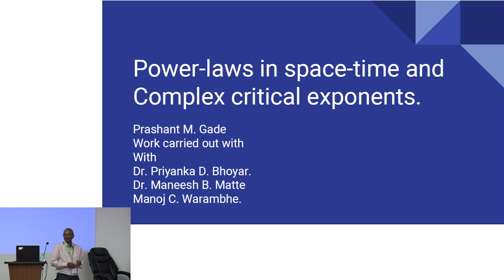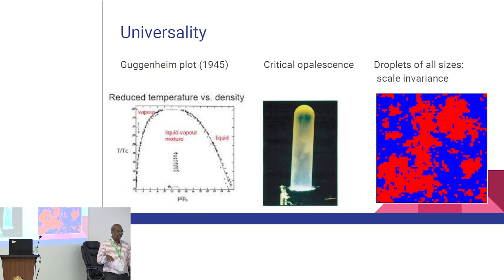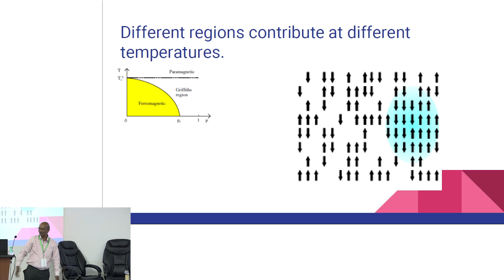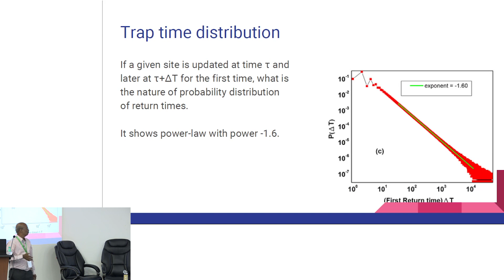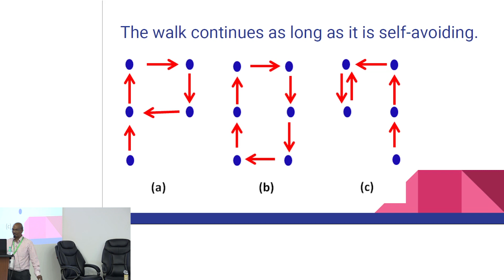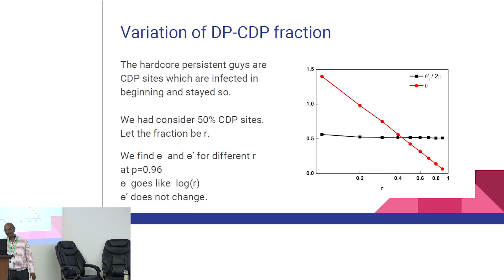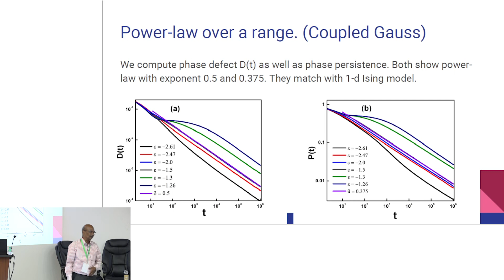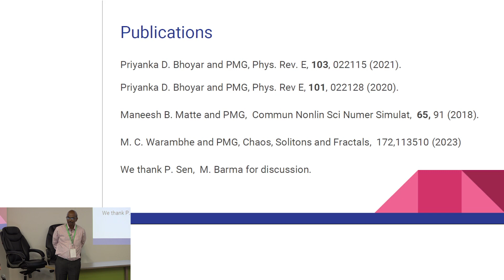Power laws in space time Real and complex exponents, Self organized criticality -Prashant gade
Abstract
Power laws in space and time are obtained in a variety of systems. Self-organized criticality was an exotic explanation proposed by PerBak and coworkers. We present a dynamical model of evolution on lines of the Bak-Sneppen model in which a species that ’appears to be less fit’ is punished instead of a ’least fit’ species. The fitness is inferred from the dynamics of a coupled map lattice model. Some of the exponents obtained differ from the Bak-Sneppen model. Another (less exotic but more likely) route to power-laws in space has been quenched disorder and Griffiths phase. We study contact processes a) with unidirectional couplings b) with some sites evolving according to the rule in compact directed percolation class and the rest following the rule in directed percolation universality class. In the first case, we observe continuously varying complex exponents for order parameter decay (as a function of the parameter), i.e. power-laws superposed with logperiodic oscillations. This demonstrates the possibility of a ’complex Griffiths phase’. In another case, we observe complex persistence exponents which are continuously varying in the active phase. None of the systems has an underlying fractal or self-similar topology. We propose that effective fragmentation of lattice in dynamics leads to log-periodicity. We have recently proposed an order parameter for zigzag and checkerboard pattern by local spatial slope without reference to any special point. We find a power-law decay of this order parameter as well as persistence in a range of parameter values and not just a critical point[1, 2, 3, 4].

References
[1] Maneesh B Matte and Prashant M Gade. Criticality in a dynamics ruled evolutionary model. Communications in Nonlinear Science and Numerical Simulation, 65:91–97, 2018.
[2] Priyanka D Bhoyar and Prashant M Gade. Dynamic phase transition in the contact process with spatial disorder: Griffiths phase and complex persistence exponents. Physical Review E, 101(2):022128, 2020.
[3] Priyanka D Bhoyar and Prashant M Gade. Emergence of logarithmic-periodic oscillations in contact process with topological disorder. Physical Review E, 103(2):022115, 2021.
[4] Manoj C Warambhe and Prashant M Gade. Approach to zigzag and checkerboard patterns in spatially extended systems. Chaos, Solitons & Fractals, 172:113510, 2023.

Bio
Prashant Gade is a professor in Department of Physics, RTM Nagpur University, Nagpur